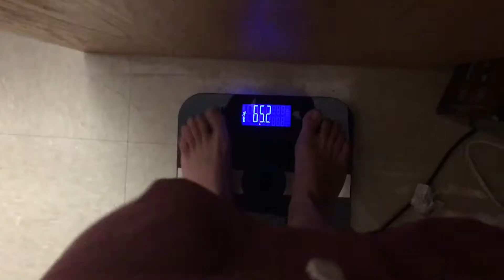Summer Shredding episode 2